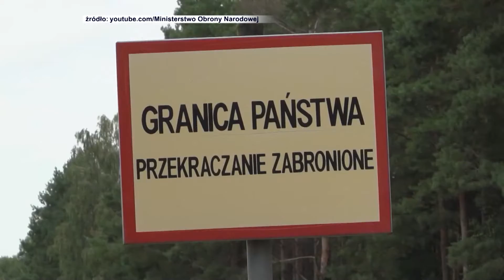Poznańscy policjanci z misja na Litwę